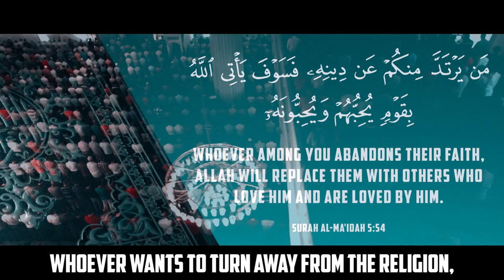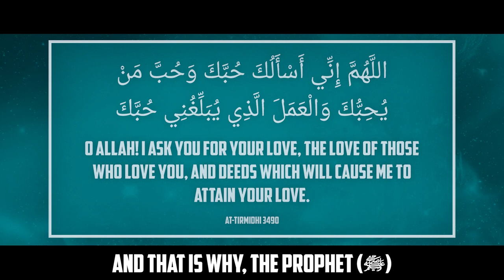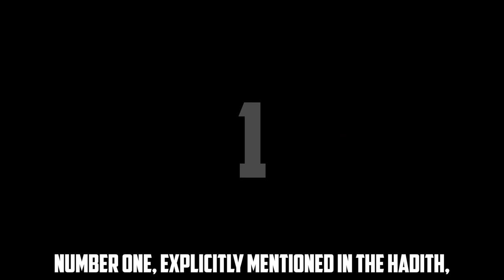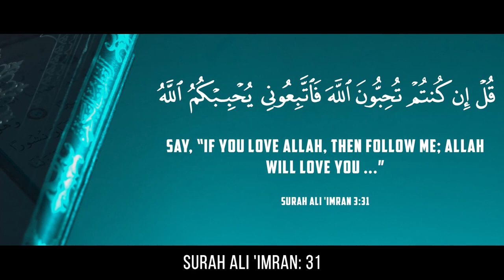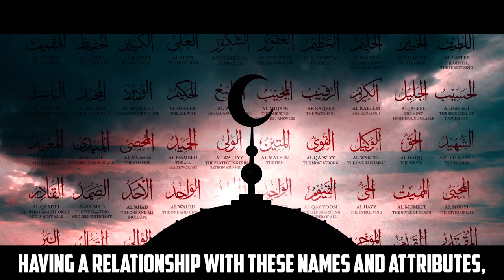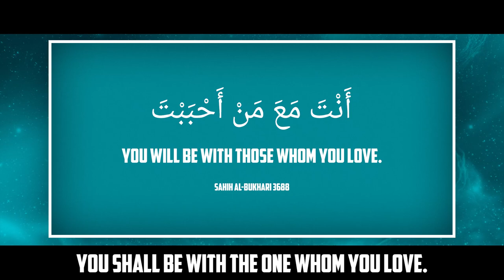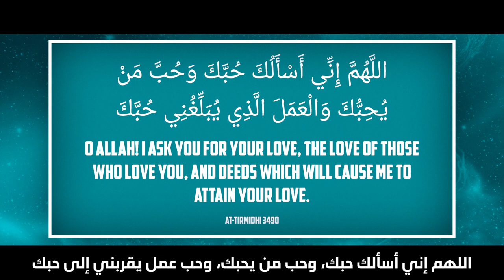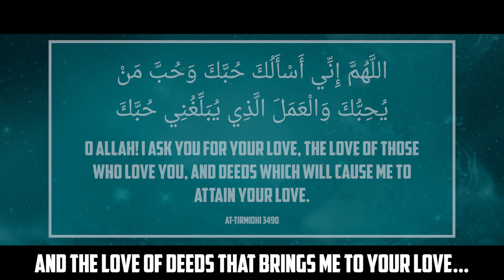SIGNS YOU LOVE ALLAH & ALLAH LOVES YOU!